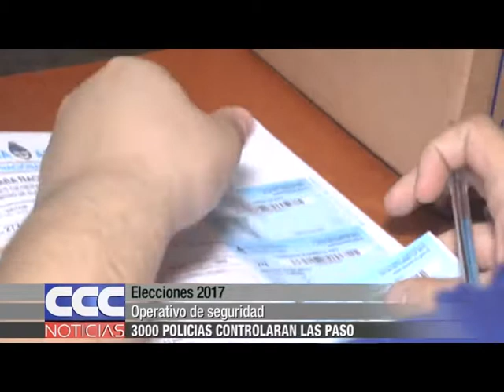Elecciones 2017 3000 policías controlarán las PASO